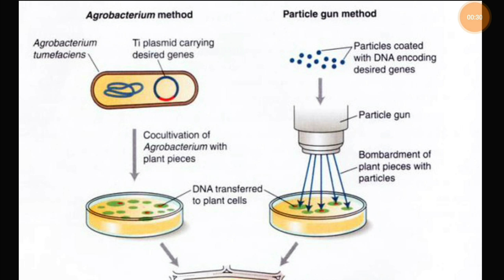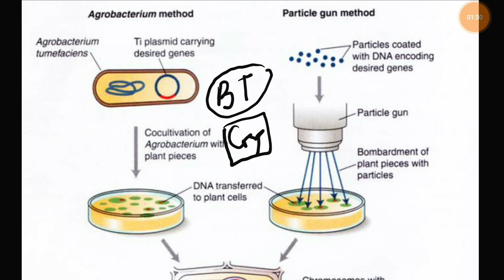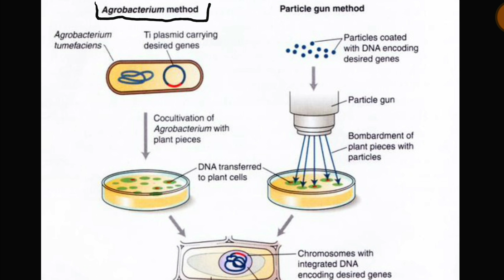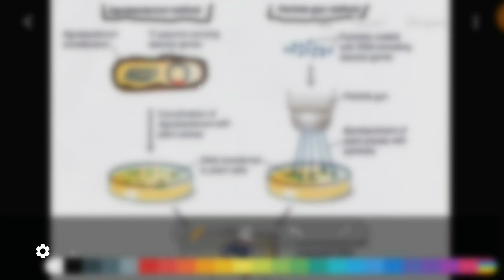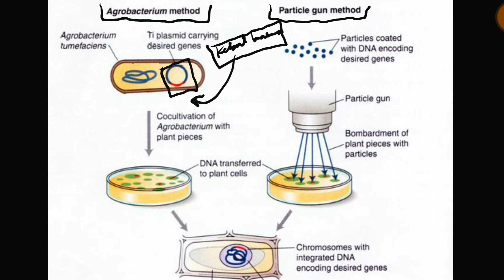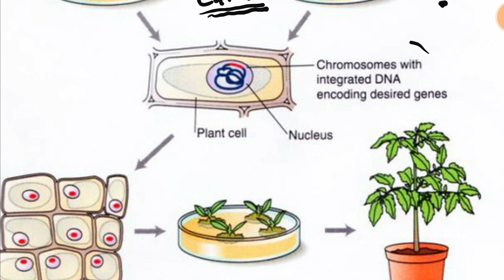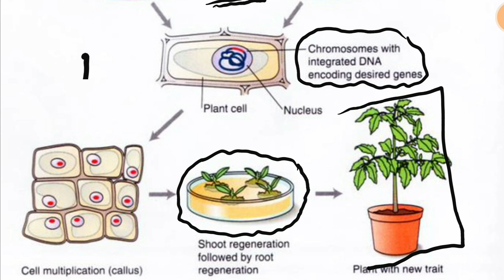Pembuatan Tumbuhan Transgenik-DNA Rekombinan Tumbuhan